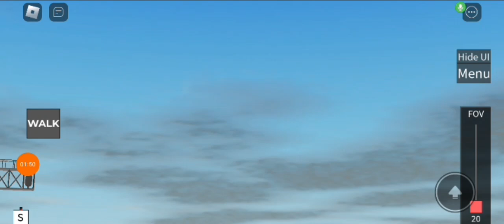BNSF 3001 Episode 3